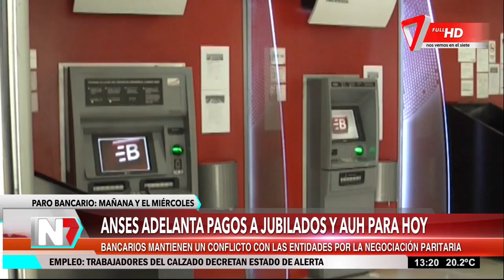ANSES adelanta pagos a jubilados y AUH para hoy